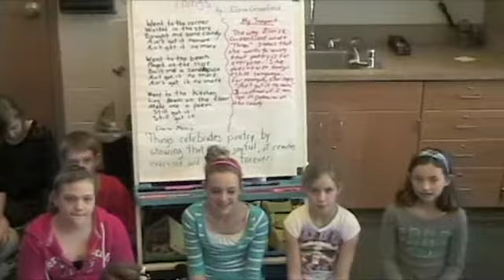Literary Invite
Created by Mrs. Bouwens' 5th Grade Class